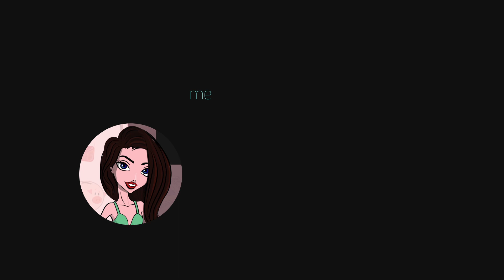Kako da zarađuješ dok radiš ono što najviše voliš?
WANNABEME – fashion, beauty and lifestyle community! To je zajednica namenjena svim devojkama koje vole modu, negu i kojima je jako važan njihov životni stil.

U okviru WANNABEME zajednice ćeš lako moći i da zaradiš, upravo dok radiš sve ono što voliš!